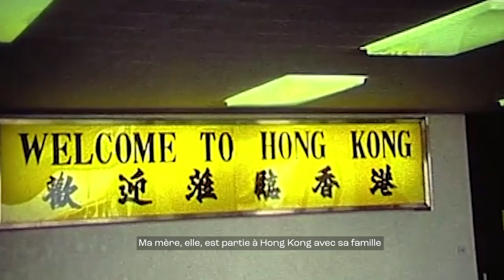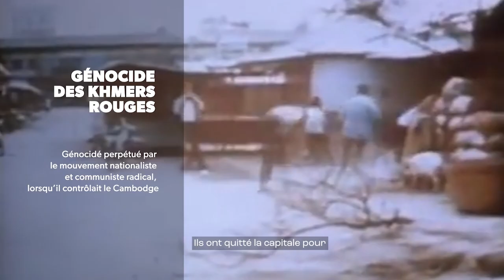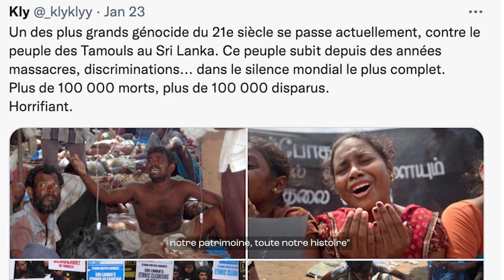Histoires de déplacement : Pourquoi sommes-nous en France ?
Origines vise à conserver et transmettre les histoires d’immigration, de déplacement et d’héritage culturel, et à libérer la parole des personnes concernées à travers des capsules vidéos, des événements et des ateliers d’accompagnement.

Nous voici de retour avec notre saison 2, sur le thème des enfants issu.e.s de l'immigration ! Nous avons le plaisir de revenir avec un nouveau format, qui, on espère, vous plaira !

L'épisode 1 porte sur les histoires qui ont menées ces personnes ici, que ce soit leur propre déplacement à un jeune âge ou celui de leurs parents, ces histoires toutes différentes ont toute un point commun : celui d'être des enfants d'ailleurs et des enfants de France, avec tout ce que cela implique.

Lakshmi, collectif PAAF, Spicy Devis et Décolonisons le Féminisme, co-fondatrice de l'assocation